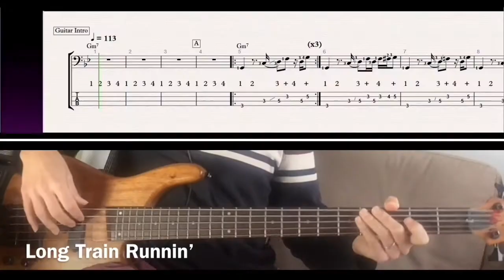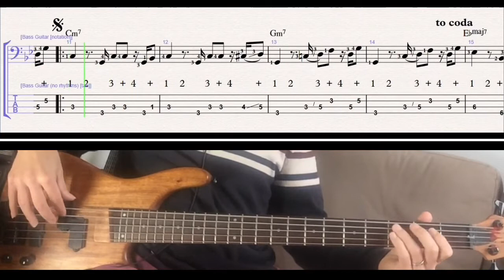Long Train Runnin’ - sheet